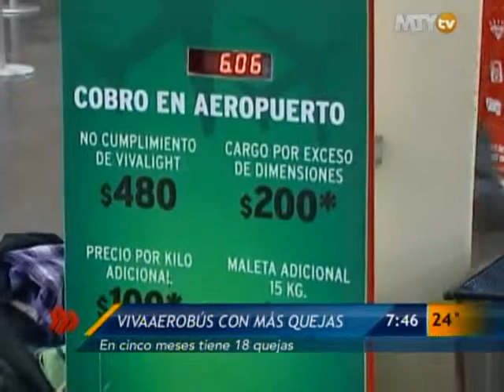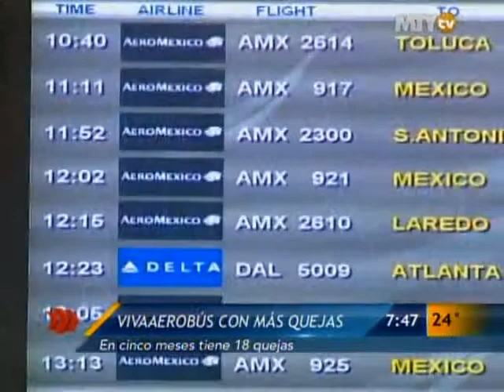Las Noticias - Vivaaerobús con mas quejas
La razón social Aeroenlaces Nacionales tiene 18 quejas, ABC Aerolineas una y Consesionaria Vuela Compañía de Aviación una más.